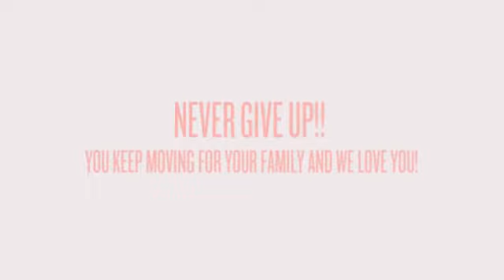Happy Mother's Day 2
Happy Mother's Day to a wonderful wife and mother.